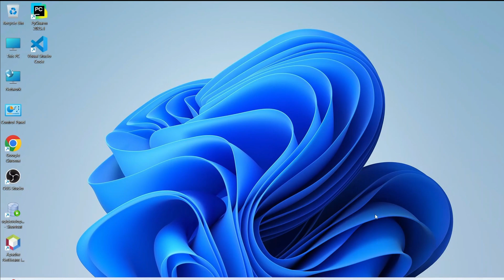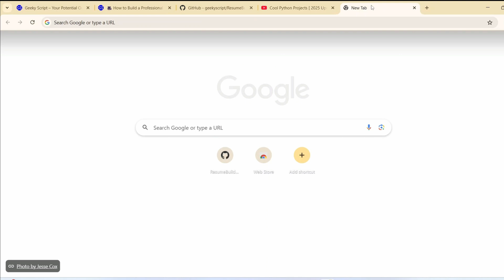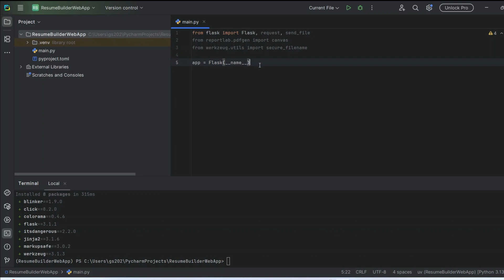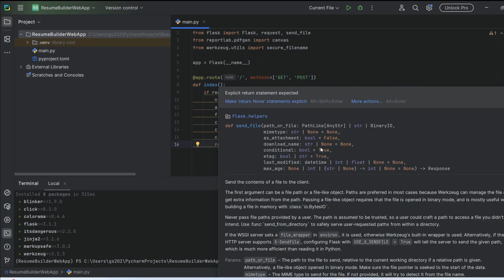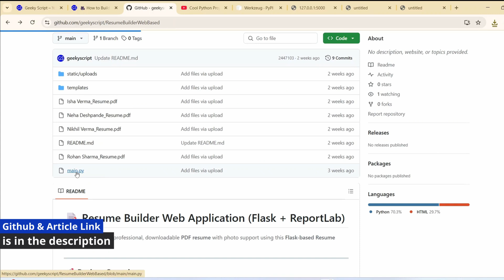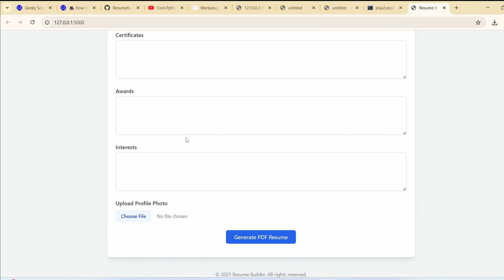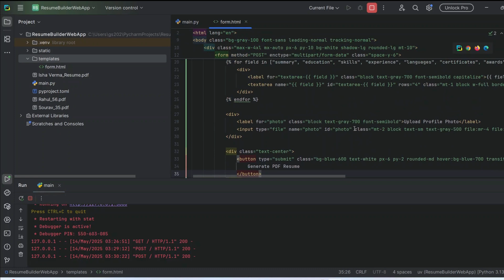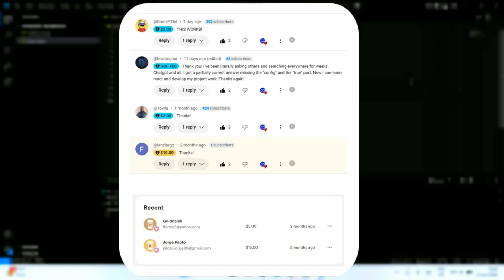🔥 How to Build a Resume Builder Python Web App [ 2025 Update ] Python + Flask + ReportLab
🚀 Welcome to this step-by-step Python project tutorial where we build a fully functional Resume Builder Web App using Python + Flask + ReportLab! Whether you're a beginner or intermediate Python developer, this project will boost your portfolio and teach you valuable real-world programming skills.

🔽 DOWNLOAD CODE & RESOURCES BELOW 🔽

🔥 What You’ll Learn:
✅ Create a Web App Resume Builder using Python, Flask, and ReportLab
✅ Accept user input for profile details, education, skills, experience, and more
✅ Export the data into a professional PDF resume format
✅ Use modules like tkinter, reportlab, and os
✅ Enhance your Python skills with hands-on project development

Whether you're building a project for your portfolio, a business tool, or want to flex your Python skills, this video has covered you!

📦 Tools Used with Required Python Libraries/ Packages:
Python 3.x
Tkinter (for GUI)
ReportLab (for PDF generation)
Pillow (optional for image handling)

This project is perfect for:
✅ Designing a user-friendly interface with Flask
✅ Organizing user data and input validation
✅ Generating a clean, styled PDF resume
✅ Bonus: Adding profile photo and template switching features

🧠 Why This Project Is Awesome:
This is a real-world, beginner-friendly project that showcases Python's power in image processing and Web Application development. You’ll not only learn how to build something useful, but you’ll also understand how to combine multiple libraries to deliver a user-friendly app.

🧠 Who Should Watch This:
Python Beginners looking for practical projects
Students building resume-focused apps
Developers interested in Python Web applications
Anyone who wants to automate resume creation

🚀 Topics addressed in this tutorial:
- How to Build a Resume Builder Python Web App  [Beginner Friendly Tutorial]
- Python Project: Resume Builder Python Web App – Full Code Walkthrough!
- Resume Builder Python Web App – Step-by-Step Guide
- Python Resume Builder Web App – Quick & Easy Automation
- Python Tutorial: Resume Builder Web App